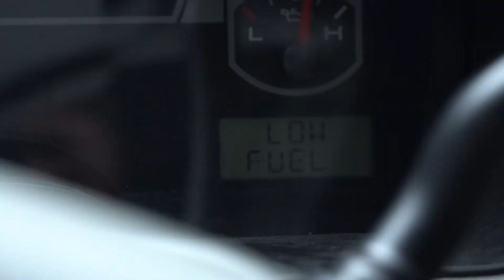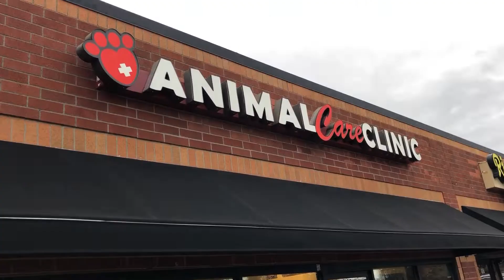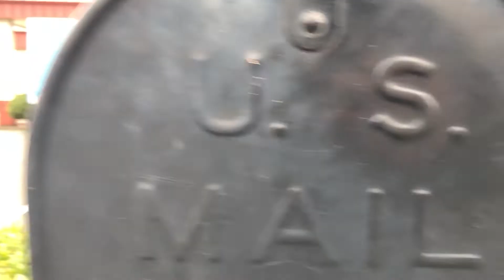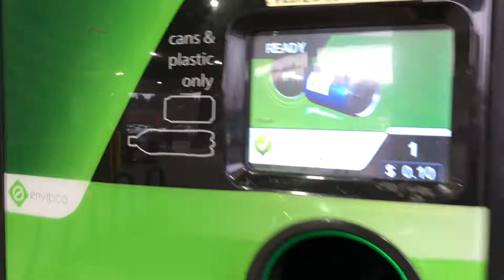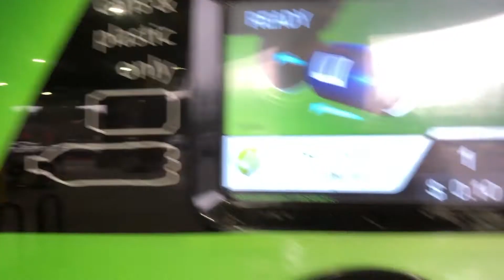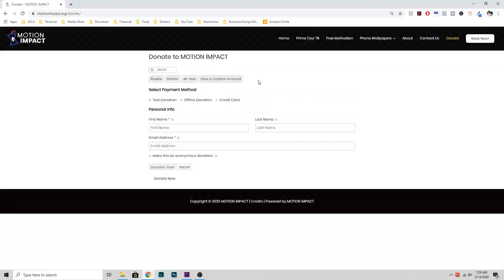Turning Local Business's Trash Into Cash | Freaky Friday #5 | Wilsonville, OR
Other people's trash is YOUR cash! Come with me on an adventure to rummage through the local trash, and figure out how you can plug yourself into your community and make some money. This week I'm walking around to local businesses asking if I can set up bins in their places of work to collect cans & bottles. In Oregon, cans & bottles are worth $.10 a piece! That's crazy, especially considering Costco sells water bottles for $.25 a piece.

I decided to make this a Freaky Friday segment because it was a bit uncomfortable walking into businesses and asking for their trash. You'd be surprised at how many businesses make you feel like a burden for asking for their trash. BUT, on the other side there were some businesses who were really friendly and helpful!

We have to get outside our comfort zones, even if you're just stretching it a bit. If you focus on it a bit, for a long time, one day you'll wake up and laugh at some of the things that use to make you uncomfortable.

Don't forget to add some more positivity to your life by checking out MOTION IMPACT on your other feeds!

Facebook: Ryan Fila | MOTION IMPACT

LinkedIn: Ryan Fila | MOTION IMPACT

Snap Chat: filaforreal